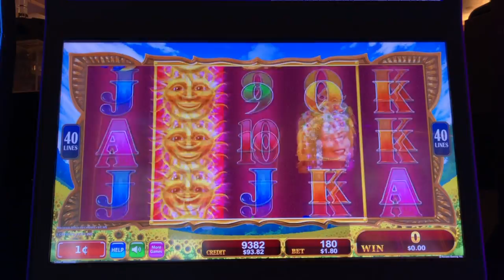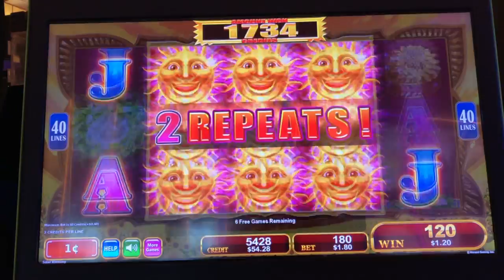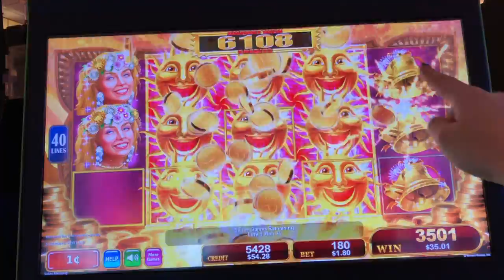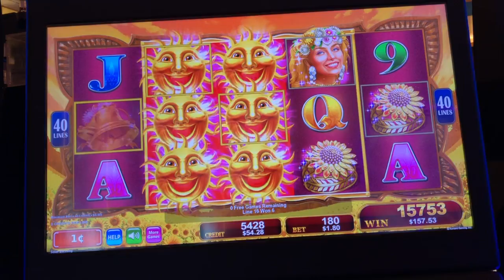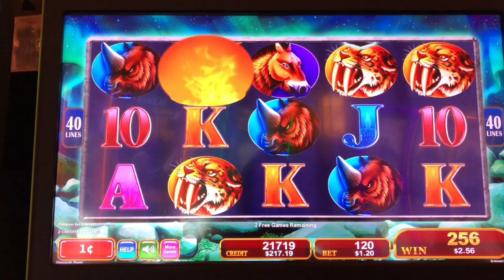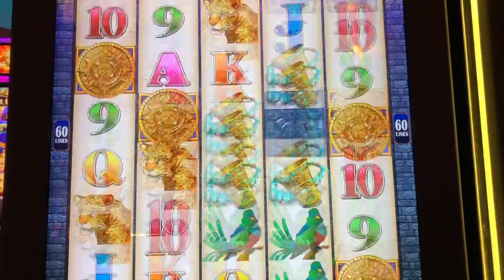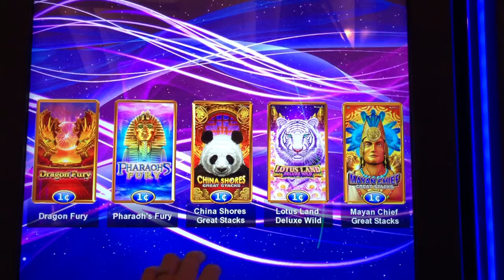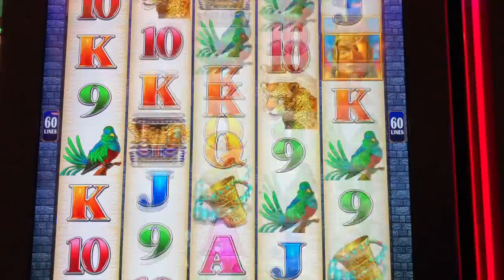👁👁 BIG WIN ‼️ FULL SCREEN 🙈 SLOT QUEEN LOVES HER KONAMI 💃🏽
I hope you enjoy these live play slot machine videos. They are full of big win and live gambling on konami slots. I am always hoping for a jackpot or hand pay but can be difficult when you dont max bet. These slot videos were filmed in various casinos in northern ca and reno.